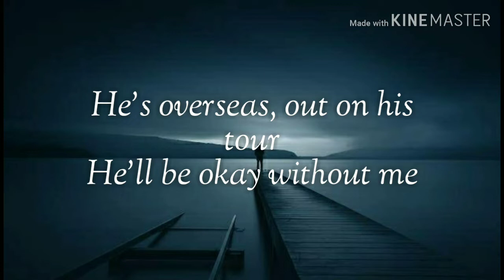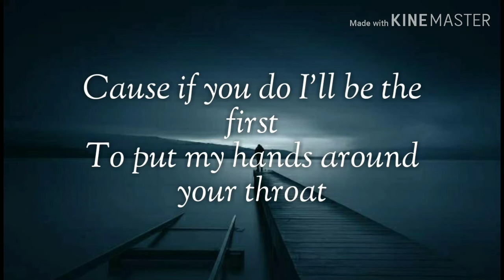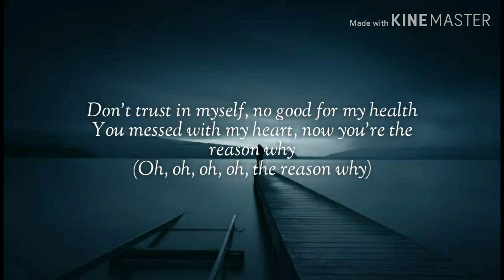CHARLIE PUTH - I WARNED MYSELF Lyrics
Lyrics :

I warned myself that I shouldn't play with fire
But I can tell that I'll do it one more time
Don't trust in myself, no good for my health
You messed with my heart, now you're the reason why

Do you remember when you told me
I don't have to worry?
He's overseas, out on his tour
He'll be okay without me
You said you had nothing to hide
That you left him long ago
I shoulda known that was a lie

Do you remember when you said
Do not tell anybody?
'Cause if you do I'll be the first
To put my hands around your throat
If you had nothing to hide
Why is no one supposed to know

I warned myself (warned myself) that I shouldn't play with fire
(Oh, oh, oh, oh, the reason why)